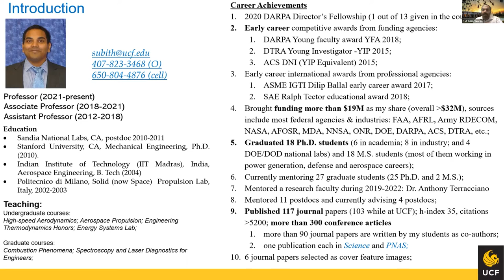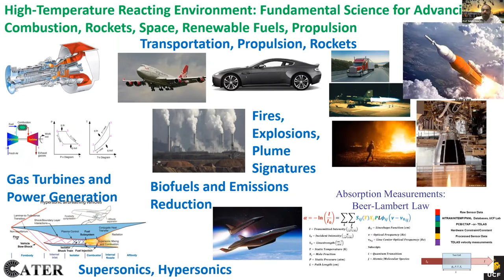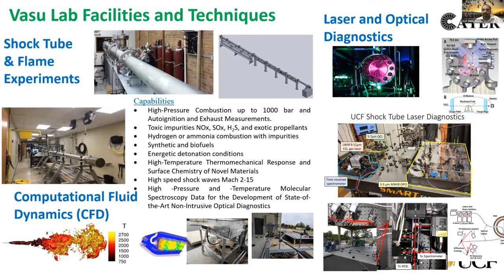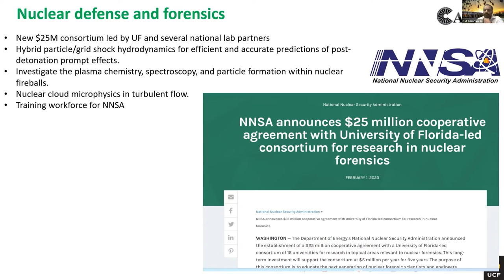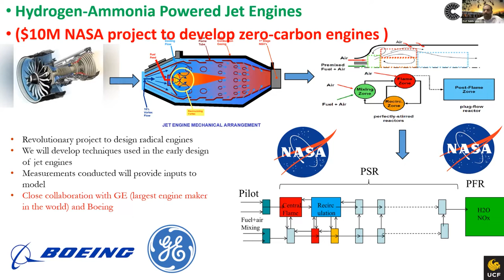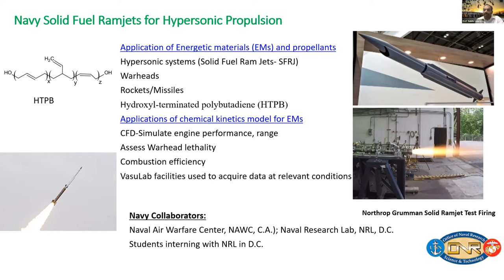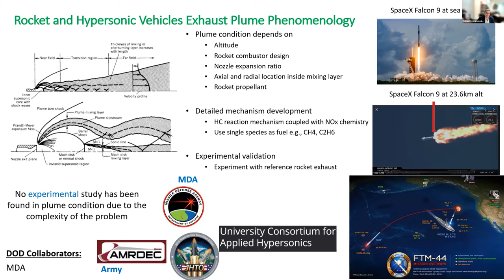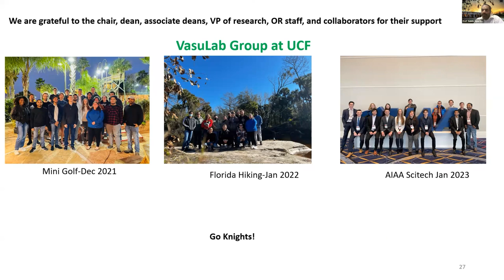Subith Vasu, Ph.D., UCF Dept. of Mechanical and Aerospace Engineering – Feb. 3, 2023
Subith Vasu, Ph.D., presents "Decarbonizing Power, Developing Hypersonic Vehicles and Facilitating Low-Cost Space Exploration,” an overview of projects in the UCF Center for Turbomachinery and Energy Research. Dr. Vasu's team uses optical and novel laser diagnostic techniques that provide non-intrusive, time-resolved and remote detection of thermodynamic and flow properties such as species, gases, temperature, pressure. His unique, world-class lab facilities generate crucial experimental knowledge about these systems and provide critical validation targets for computational models used in industry. Zoom-cast Feb. 3, 2023. Produced by the College of Engineering and Computer Science, University of Central Florida, Orlando.